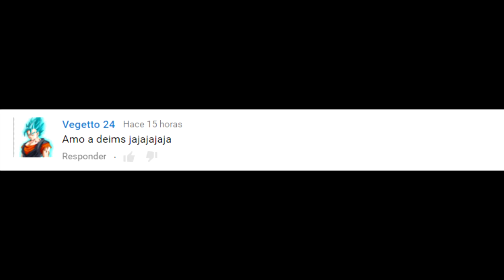Patricio Estrella Es Estupidamente Estupido (C)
Ahora te mostrare un video (C) a peticion de ustedes, y es acerca de Patricio Estrella Es Estupidamente Estupido (C).

Mensajes Subliminales.